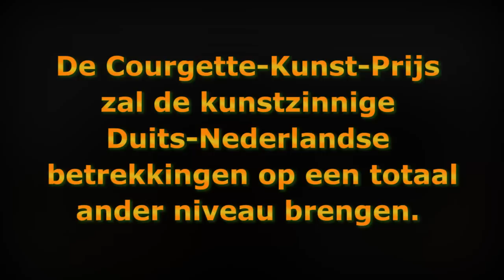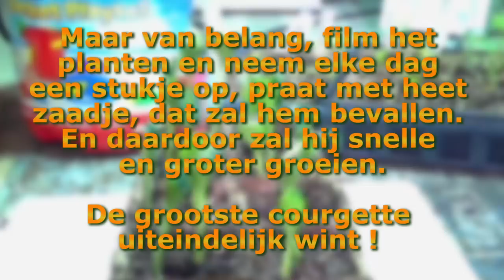go to corrected version of this video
Uitnodiging voor COURGETTE ART AWARD 2013

Kunstenaars en kunstliefhebbers in het Nederlands-Duitse grensgebied zijn welkom om aan een nooit eerder getoonde en grensoverschrijdend kunstproject deel te kunnen nemen. Wij zijn op zoek naar creatieve mensen die geïnteresseerd zijn in kunst en planten.
Het courgette Art Award-team verzendt courgettezaden, die in de tuin, op het balkon, in het park of waar dan ook mogen worden uitgezet en opgekweekt. Het planten van de zaden wordt op video vastgelegd, en jij zult je persoonlijk voorstellen in de omgeving van de courgettebloembed. Er is ruimte voor alle jonge en oude verhalen over de courgetteplant, en de hoogte en dieptepunten van het bijzondere of het dagelijkse leven. Op 15 mei begint het Courgetteplanten en --kweken en het project duurt tot de oogst op10 september 2013. De belangrijkste factor is, dat dit alles, met korte,
spontane en creatieve zelf shot videoclips gedocumenteerd wordt.

Er zijn drie prijzen te winnen:
Voor de grootste courgette € 333,33
Voor de meest ongewone planten locatie € 333,33
Voor de meest originele video post € 333,33

Maar er is meer. De ingezonden video's zullen groeien tot een gemeenzame, zelf georganiseerde film, zonder script: "DE KUNST VAN COURGETTE". Dus het is een netwerk van allerlei artiesten over alle grenzen, in de vrije ruimte van de verbeelding over kunst, poëzie en de courgette, tot de rest van het universum.
Deelname staat open voor kunstenaars en kunstliefhebbers, die wonen (of hebben gewoond) in het Duits-Nederlandse grensgebieden en een speciale relatie tot kunst, poëzie, natuur en groente delen. Alleen degenen die een bijdrage leveren van een minimum van 3 videoclips komen in de definitieve selectie